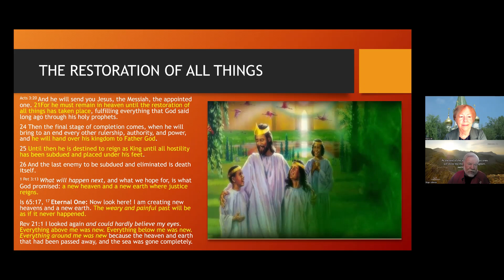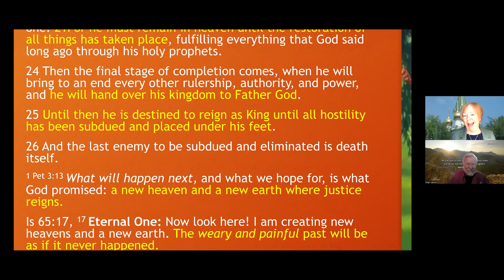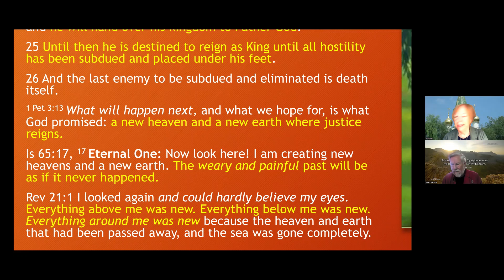Section 3 Part 11 Restoration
As Seen on the TV program Extreme Passion with host Elaine Uhl. This series was given to me by the Lord to dispel some of the misconceptions concerning spiritual authority and who we are in Christ in relation to the unseen battle for dominion in the earth.

IN SECTION 1, we look at the great deception in the garden of Eden, what is soul power, the deception of Yoga and the new age. The link between new age and UFO aliens. Who are the star seeds and how they will play into the great deception at the end of the age.

IN SECTION 2, we look at some of the defensive weapons God has given us to protect us from the attacks of the enemy and how the Holy Spirit empowers us to stand against these attacks.

IN SECTION 3, we deal with some of the misunderstandings of what our true authority is and isn't. We also discuss the difference between authority, power, responsibility, ability, and its relationship to commissioning.